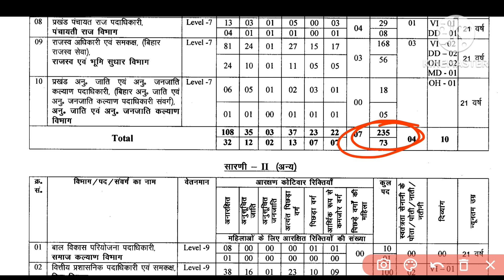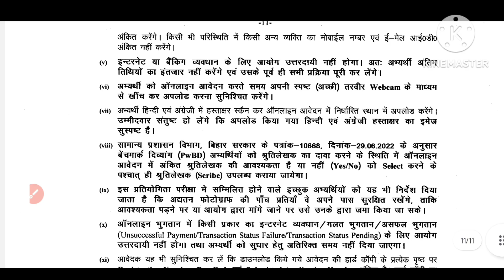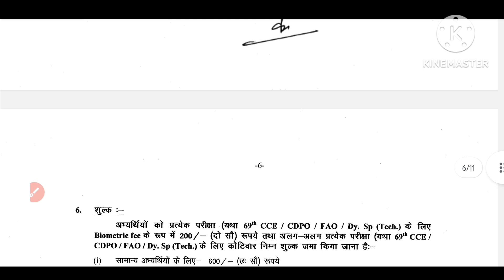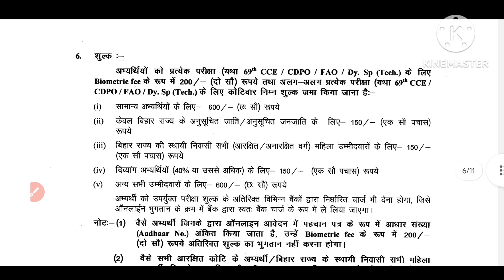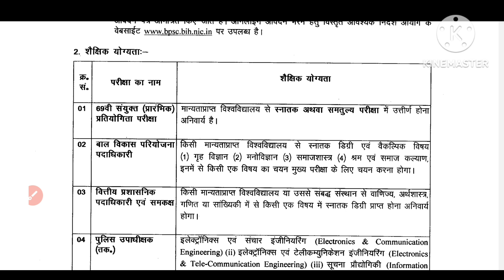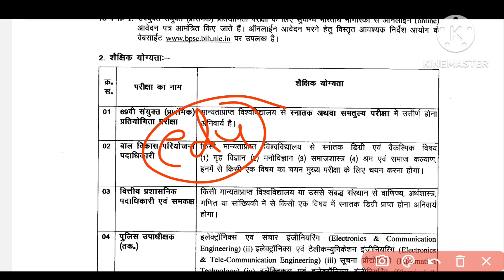69th BPSC Vacancy आ गया | BPSC official Update | बहुत कम Vacancy आई हैं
69th BPSC Vacancy आ गया | BPSC official Update | बहुत Vacancy आई हैंbpsc pt current affairsbpsc prelims exambpsc current updatebihar news latestbihar current affairsbpsc latest news69th bpsc exam date69th bpsc big updatebpsc drishti pcsbihar current newsbpsc current affairs 2023bpsc 67th prelims exambpsc current affairs 2022bihar current affairs 202369th bpsc 2023drishti ias